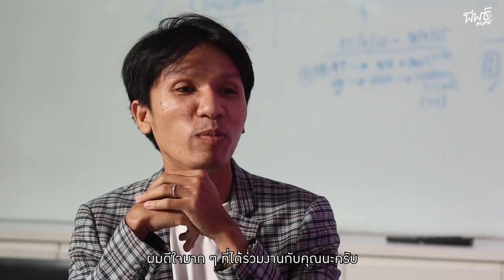แพรรี่ รับบรีฟจากลูกค้า ช็อตฟิลเว่อร์มากแค่ไหนก็ต้องทน!! 😅 ​| บอสขาหนูอยากผ่านโปร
แพรรี่ รับบรีฟจากลูกค้า ช็อตฟิลเว่อร์มากแค่ไหนแต่ก็ต้องทน 😅